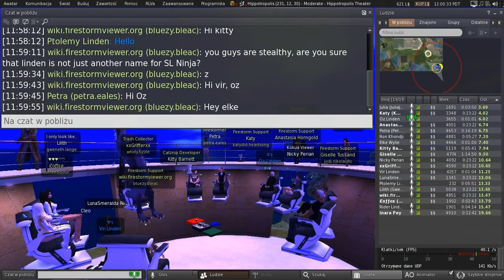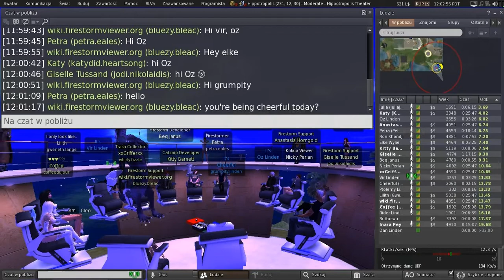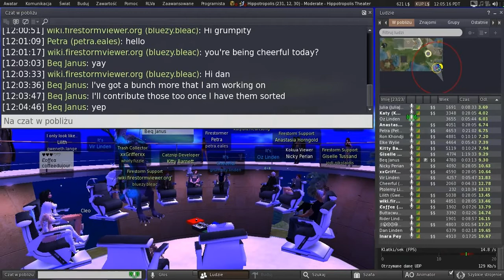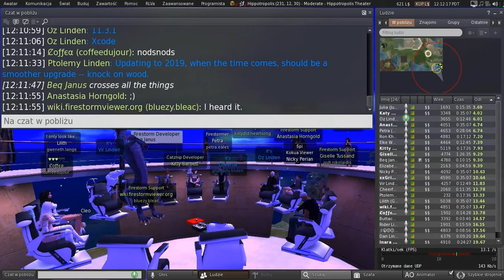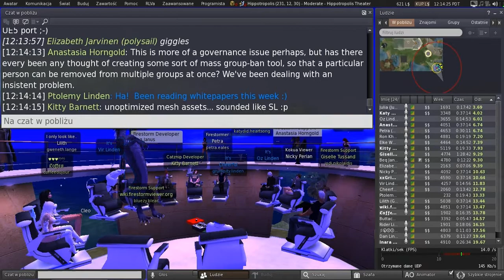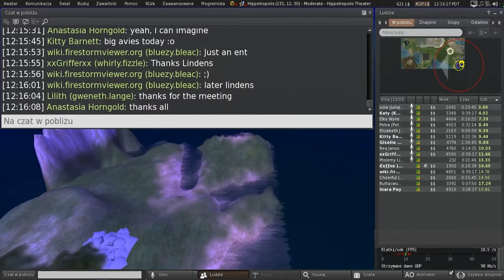Second Life: Third Party Viewer meeting (15 May 2020)